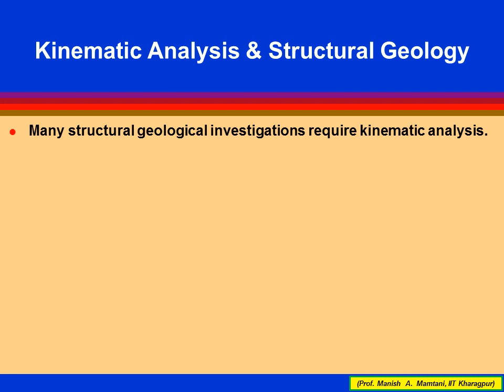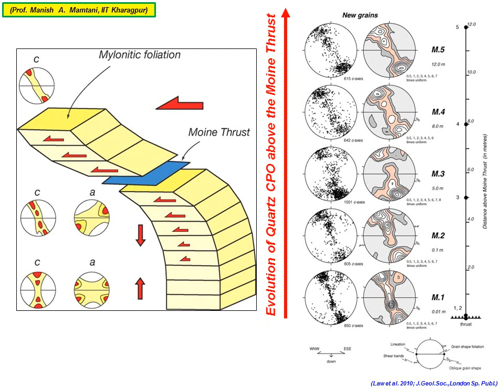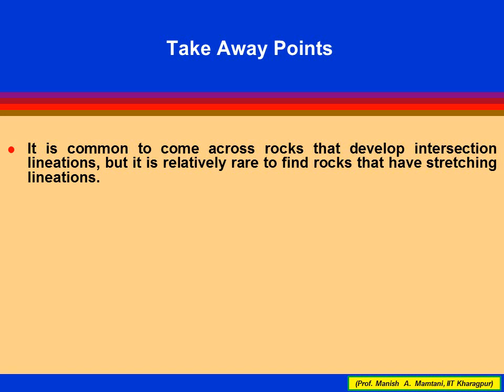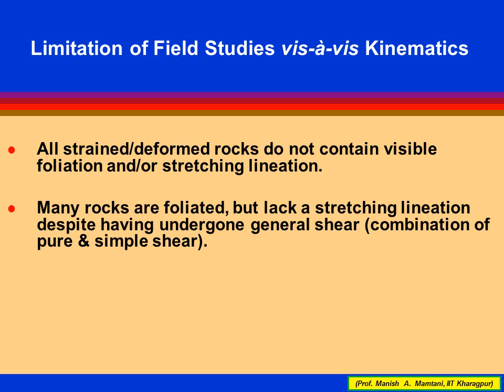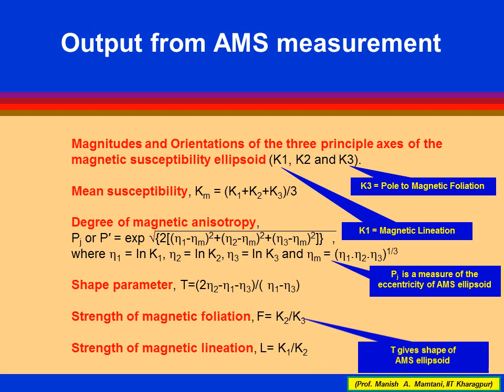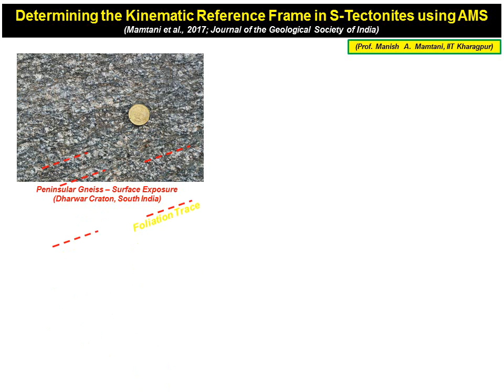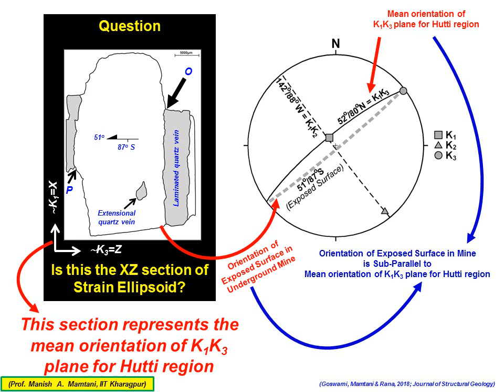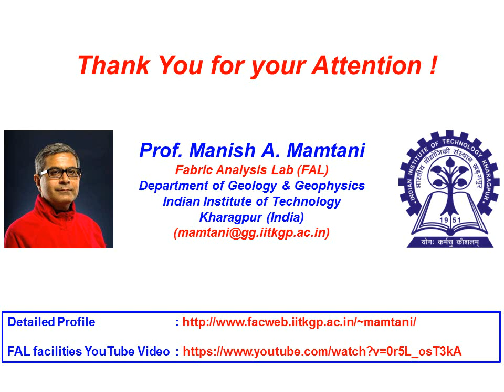Manish Mamtani (TecTask): Reference Frame in Tectonics-Video